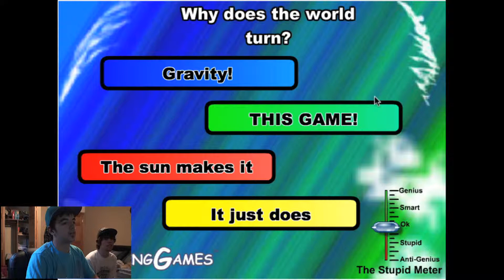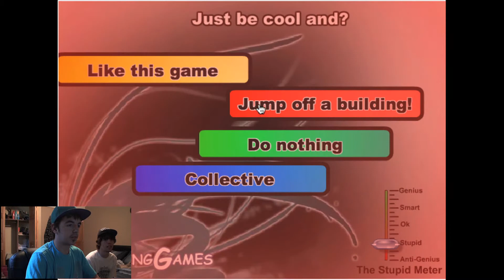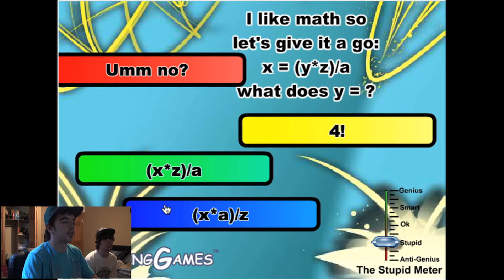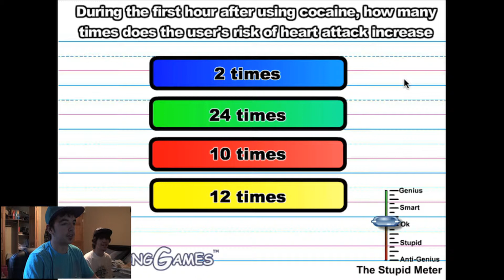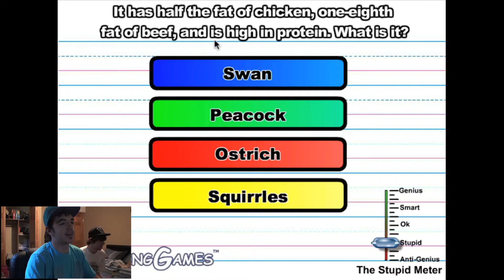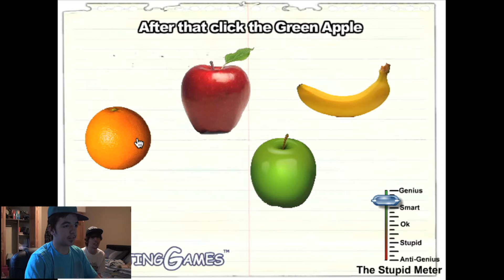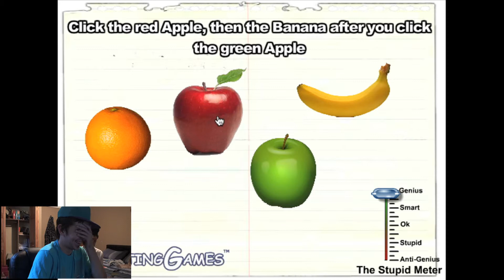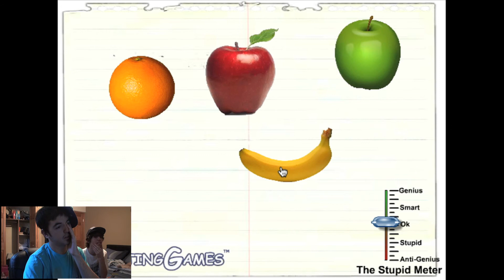Stupid Test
DG Games: Flashing My Friends - Ep. 4